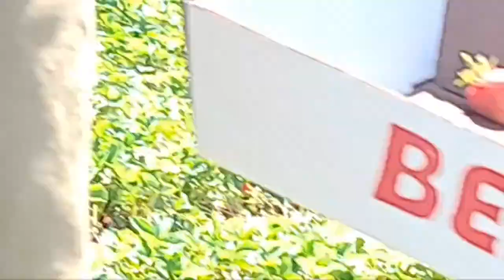Strawberry Farm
We are picking up 🍓 and spent time there on memorial  holiday.